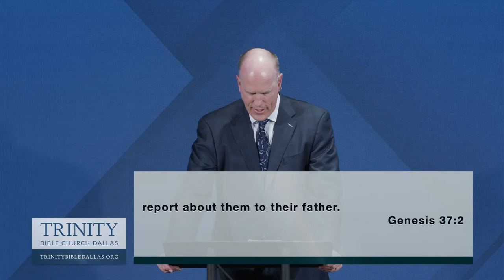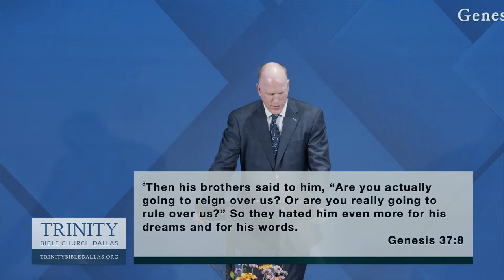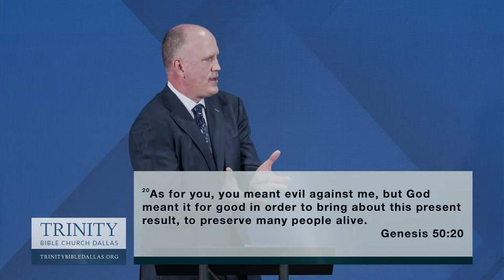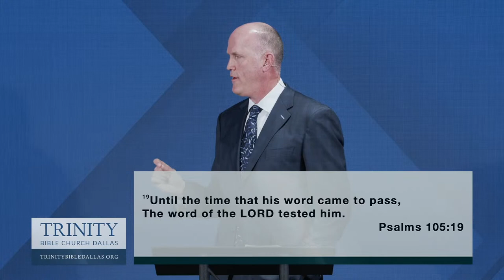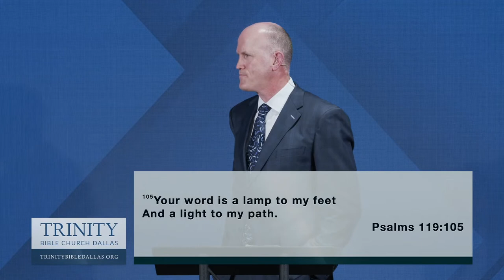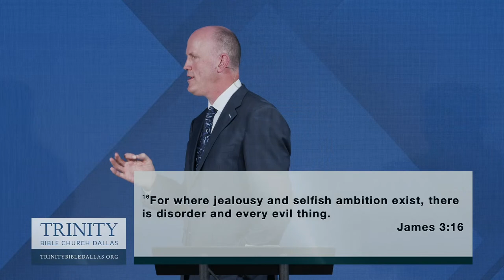Genesis 37:1-11 "Joseph: A Love/Hate Relationship" - Matt Heidelbaugh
A sermon preached from Trinity Bible Church of Dallas.